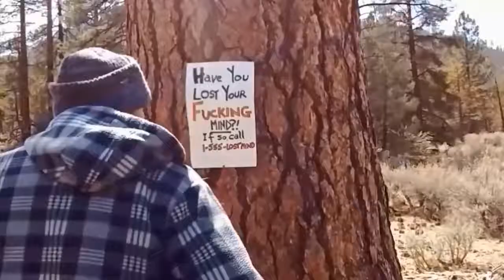Honey, try this!